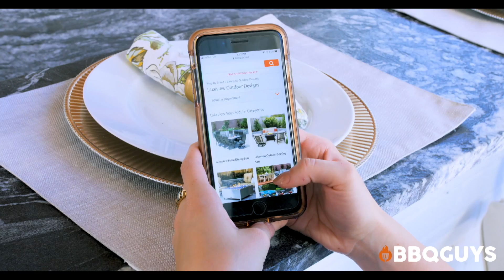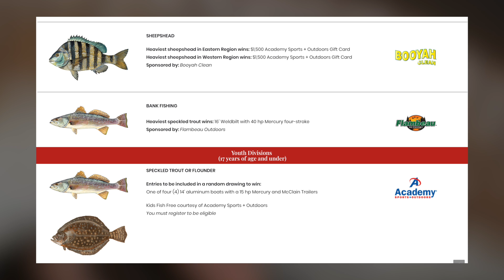PLA 05-06-20 HD for Pelican